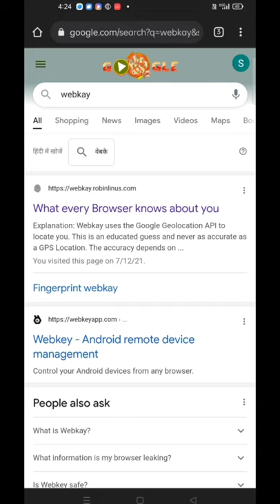How to stay anonymous online | Best websites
Anonymous hosting enables you to have an untraceable website. ... This is easily achieved with anonymous web hosting, as it does not require personal data upon signing up. For instance, anonymous hosting platforms typically use cryptocurrency payment gateways like Bitcoin to make sure no personal information is revealed.

How can I surf the internet anonymously?

Use a VPN connection.

Choose a privacy-friendly browser.

Use a proxy server.

Search the web with an anonymous search engine.

Install browser extensions for your privacy.

Manage your privacy settings.

Criminals might proceed anonymously to conceal their participation in a crime. Anonymity may also be created unintentionally, through the loss of identifying information due to the passage of time or a destructive event. In a certain situations, however, it may be illegal to remain anonymous.

Which browser is untraceable?

Tor Browser is probably the best-known anonymous browsing tool out there, and it is described as a 'censorship circumvention tool'. Tor Browser has a vast following in the online privacy and security communities.

best website for movie download

best website to watch anime

best website to watch movies for free

best website

best websites to watch movies

best website to download mp3 songs

best website to download games for pc for free

best website for instagram followers

best website to download anime

best website for top up in free fire

best website for hollywood movie download free

best website for bollywood movie download free

best website for earning money online without investment

best website for students

best website for stock analysis

best website for movie download tamil

best website for clothes shopping